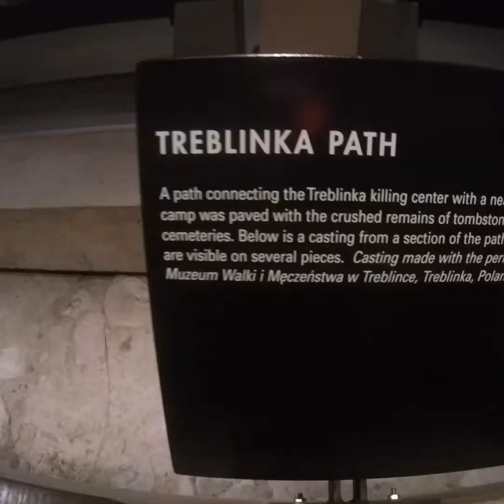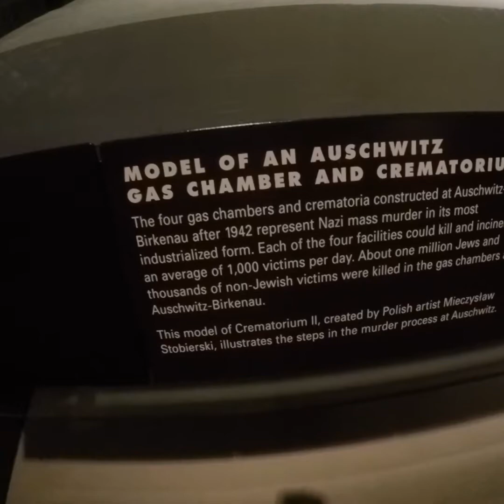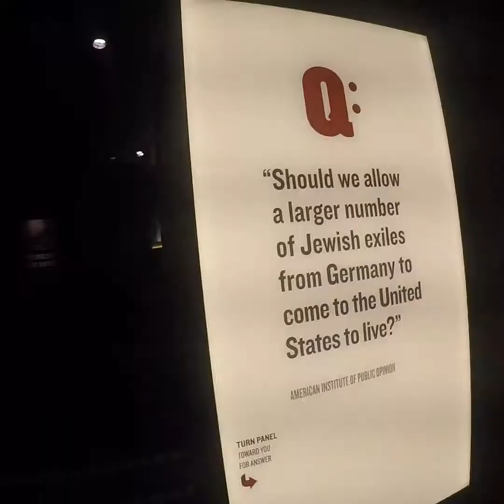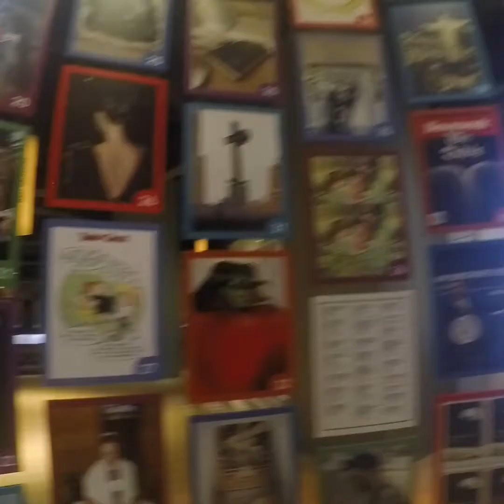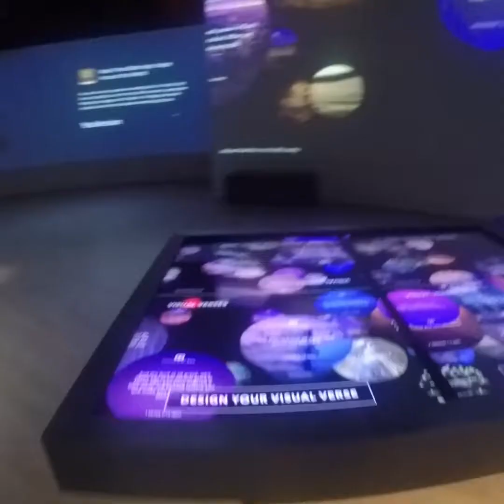Day two in DC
Leadership & Communications DC trip
United States Holocaust Memorial Museum & Museum of the Bible